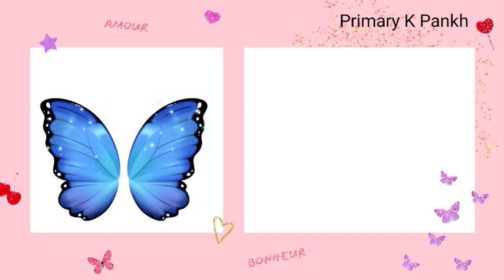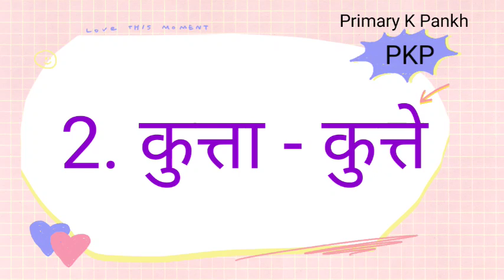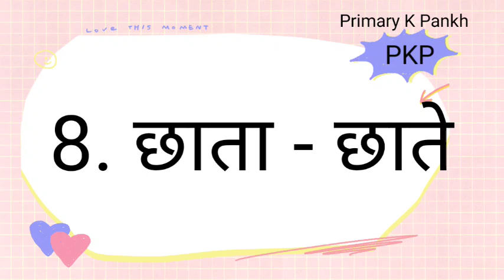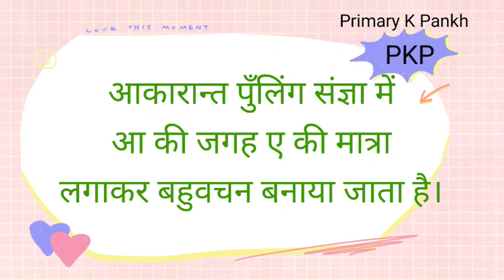एकवचन बहुवचन Tricks द्वारा Ekvachan Bahuvachan